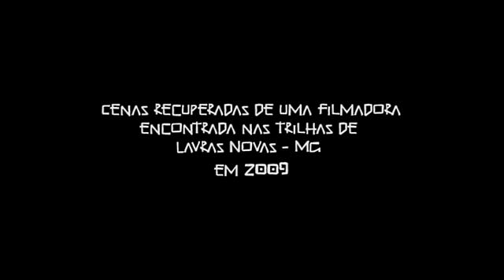Mistério nas trilhas de Lavras Novas - MG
Misteriosamente foi achado uma filmadora perdida  no levantamento do Enduro Noturno de Lavras Novas 2009, próximo de Ouro Preto.
Devido à exposição ao tempo, o material apresentou problemas de áudio e vídeo, sendo possível recuperar  apenas fragmentos da fita.
Cenas fortes e enigmáticas cercam os envolvidos do episódio.
A produtora CorrosivoFilmes adverte que pessoas sensíveis não devem ver as cenas.